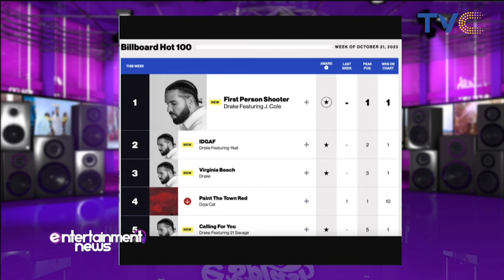Drake Ties Michael Jackson For Most Hits By A Male Solo Artist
A new king has emerged as Drake who rapped about being “one away from Michael Jackson” on his new album, ‘For All The Dogs’ tied the record with the same song where the Toronto native made that claim.
Drake is celebrating an exceptional chart accomplishment this week as he secured the number one spot on both the Billboard 200 albums chart and the Hot 100 songs ranking with his latest release, ‘For All The Dogs.’